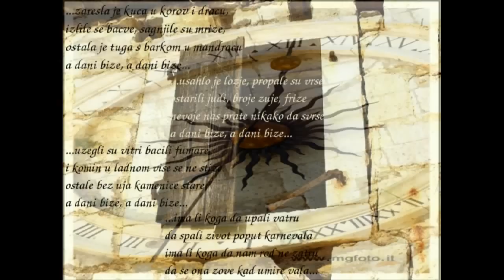♫♪ Zrinka - A dani bize ♫♪